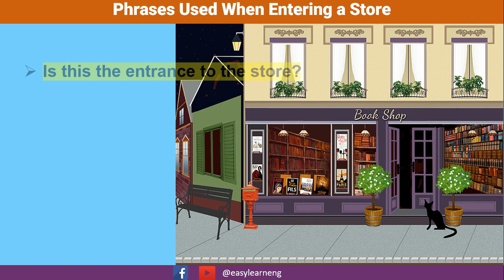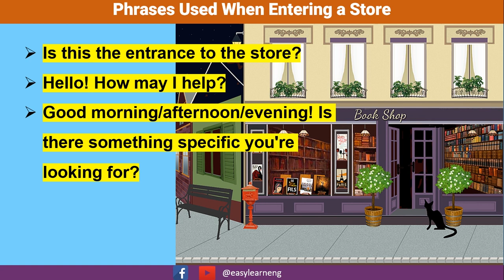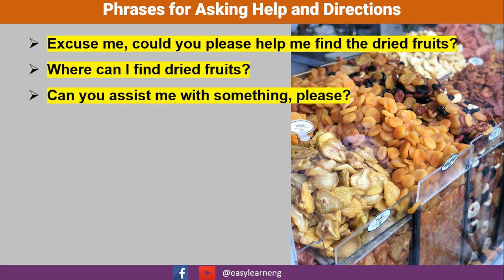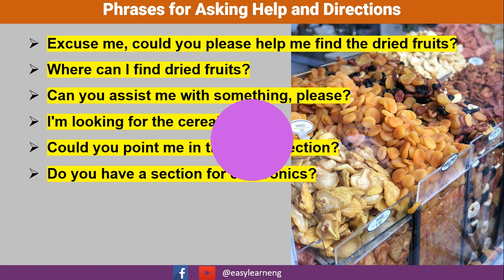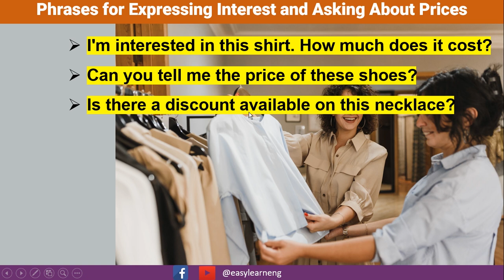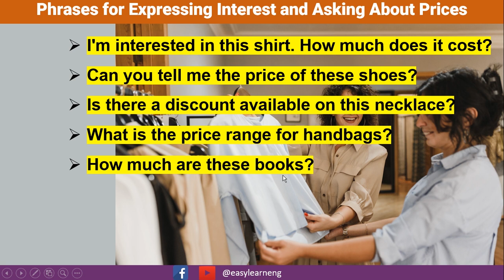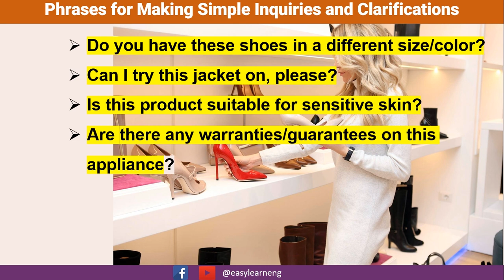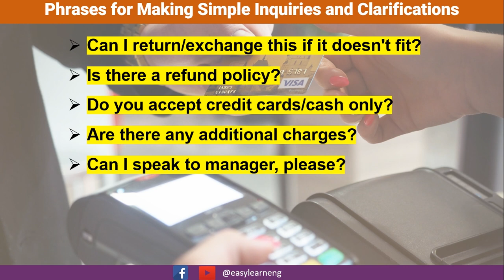عبارات کاربردی روزمره برای خرید کردن | انگلیسی در فروشگاه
در این درس عبارات کاربردی روزمره برای خرید کردن، به آموزش مهم ترین عبارات مورد استفاده در مکالمه انگلیسی در فروشگاه می پردازیم. این عبارات کاربردی روزمره برای خرید کردن یا مکالمه انگلیسی در فروشگاه، شامل عبارت های میشود که شما همیشه در مکالمه انگلیسی در فروشگاه به آنها نیاز دارید. چه در حال خرید در یک بازار محلی باشید یا فروشگاه های بزرگ، یادگیری عبارات کاربردی روزمره برای خرید کردن یا مکالمه انگلیسی در فروشگاه شما را قادر میسازد تا به صورت موثر با فروشندگان ارتباط برقرار کنید.
در آخر درس عبارات کاربردی روزمره انگلیسی برای خرید کردن یاد میگیرید که چگونه با اعتماد به نفس کامل با فروشندگان در مورد نیازهای و علایق تان صحبت کنید. شما میتوانید از عبارات کاربردی روزمره برای خرید کردن را در هر نوع فروشگاه استفاده کنید.

موضوعات مهم این درس
00:00 مقدمه
00:46 عبارات مورد استفاده هنگام ورود به فروشگاه
02:05 عباراتیکه برای درخواست کمک و راهنمایی استفاده میشود
04:40 عباراتیکه برای مورد استفاده برای ابراز علایق و پرسیدن قیمت
06:12 عباراتی برای پرس و جو و توضحیات ساده استفاده میشود

لینک ها و ویدیوهای پیشنهادی
در باره من
شکوفه شریفی استم معلم/ مدرس زبان در اینجا ویدیوهای آموزش زبان انگلیسی به فارسی نشر میکنم
Shekofa Sharifi
ارتباط با ما